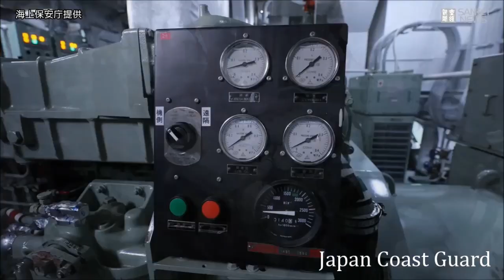CHexit Philippines Deploys Military Troop To South China Sea. We support the Philippines.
Philippines Deploys Military Troop To South China Sea.
We support the Philippines.
We will not let China interfere with the Philippines.

South china sea: duterte orders philippines military to occupy islands
Pres. Duterte: Troops to be deployed in the West PHL Sea

President Rodrigo Duterte has ordered Filipino troops to deploy on unoccupied South China Sea islands and reefs claimed by manila, in a move that could provoke rival claimants including Beijing.

An international court handed down a decision that pointed a finger at the unjustness of Beijing’s self-serving actions and statements related to its territorial claims in the South China Sea.
Regarding the so-called nine-dash line - based on which China claims sovereignty - the arbitration court said "there was no legal basis for China to claim historic rights". The court also said "there was no evidence that China had historically exercised exclusive control" over the resources and waters.
The international court further concluded that China was not entitled to an exclusive economic zone for the artificial islands it has constructed in the Spratly Islands in the South China Sea.

Spratly Islands. Paracel Islands
President Donald Trump
US Navy.US Seventh Fleet.
US III Marine Expeditionary Force.
Philippines President Duterte
Rodrigo Roa Duterte.
Philippine Navy.
Philippine Coast Guard. PCG
Vietnamese Coast Guard
Indonesia Coast Guard
Indonesian Navy.
Vietnamese Navy. Taiwan Navy.
Malaysian Navy, Brunei Navy, Thai Navy.
Finnish Navy. Spanish Navy.
Royal Navy. Canadian Navy. Australian Navy.
Italian Navy. Saudi Arabia Navy. Turkish Naval Forces.
New Zealand Navy. Swedish Navy. Norwegian Navy.
Hungary navy. Portuguese Navy. Polish Navy. Brzialian Navy. Argentina Navy.